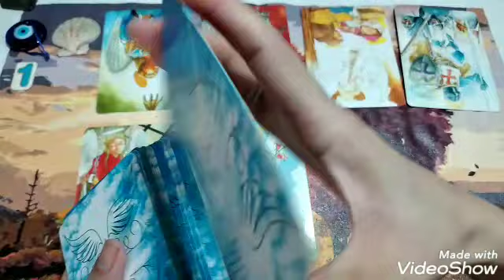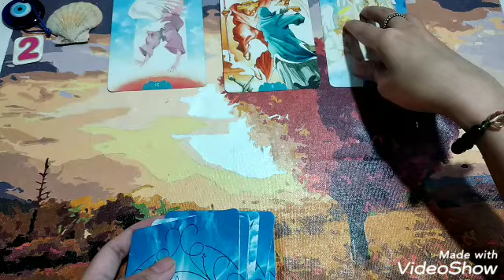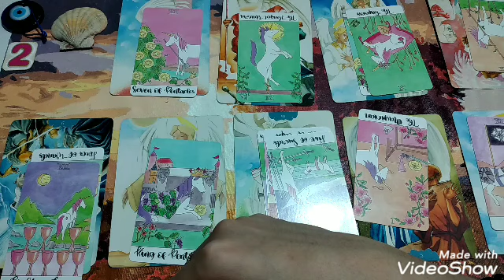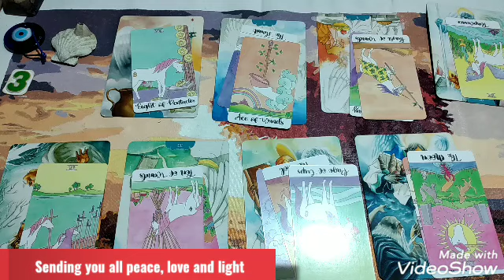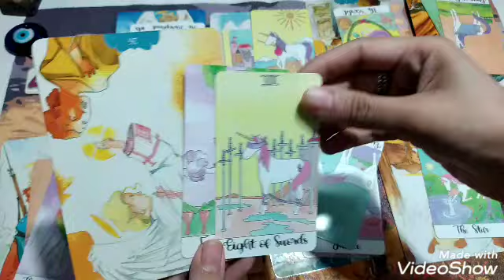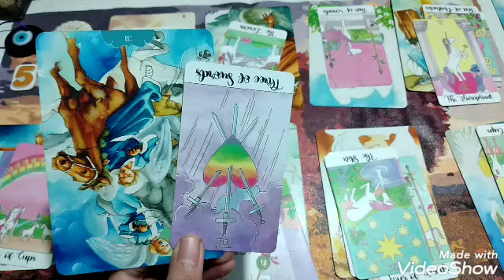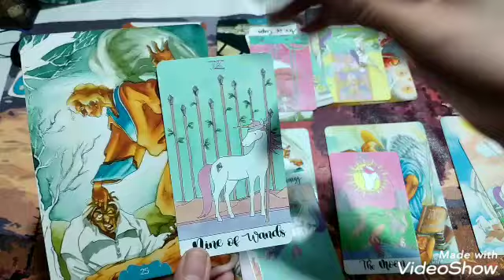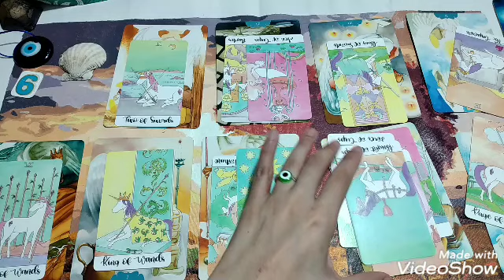Pick A Shell: Have you already met the one?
Time Stamps:

0:22 = Angel Messages

Choice #1:  Red with green shell = 10:18
Choice #2:  Orange Shell = 24:55
Choice #3:  Shell with volcano like coral = 39:24
Choice #4:  Shell with swirl like coral = 52:25
Choice #5:  White Shell (Stone: Labradorite and evil eye) = 1:13:18
Choice #6:  Shell with snake like coral = 1:28:18

Tarot Cards and Oracle Cards used:

Oracle:  Angelic Oracle by Valeria Menozzi & Rossano Stefanin
Clarifier:  Crystal Unicorn Tarot